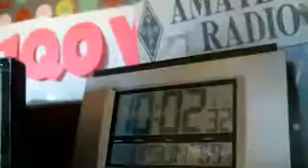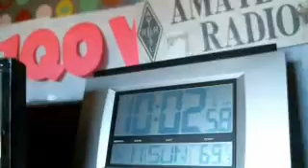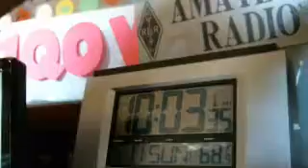WMEN 220 11MAY ncs N1MWJ